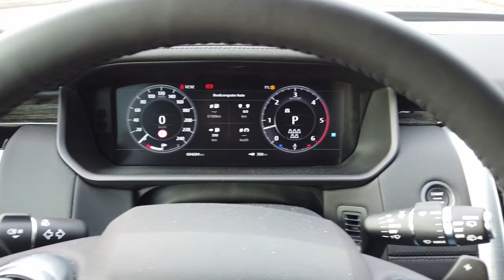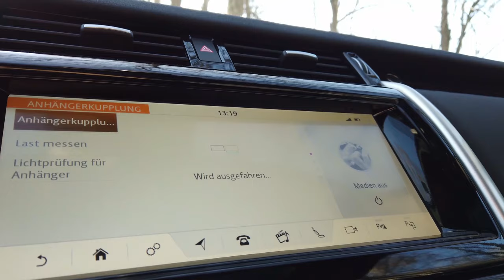Discovery 5 First Impressions - Overland Reisemobil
Discovery 5 First Impressions

Fazit: Der Land Rover DISCOVERY 5 hat der Motorisierung meines Testwagens (3.0 Liter SDV6 mit 306 PS) einen satten, schönen Klang, einen schönen, sportlichen Anzug der Spaß macht und eine sehr komfortable Fahrweise. Aus meiner Sicht kommt er für mich und meine Bedürfnisse für die Nutzung als Overland Reisemobil mit hohem Offroadanteil nicht in Frage.

Auch wenn es sicherlich sehr positive Offroad Eigenschaften verbirgt möchte ich diese im Gelände nicht austesten, da mir die Gefahr von teuren Karosserieschäden zu hoch wäre. Ferner ist das Auto nicht geeignet, um über mehrere Tage oder Wochen auch darin zu übernachten. Ich kann mir auch nicht vorstellen, wie auf der schrägen, unebenen Ladefläche / umgeklappte Rücksitzbänke längere Schubladenauszüge sicher verzurrt werden können. Es fehlt einfach die ebene Ladefläche, die ich vom 4er gewohnt bin.